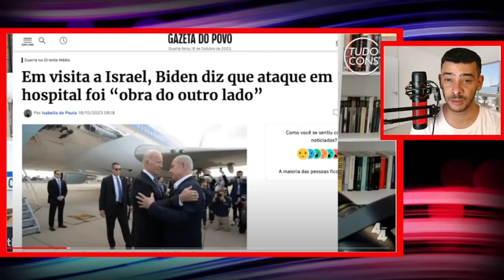ULTIMAS NOTICIAS DO DIA 19/10/2023